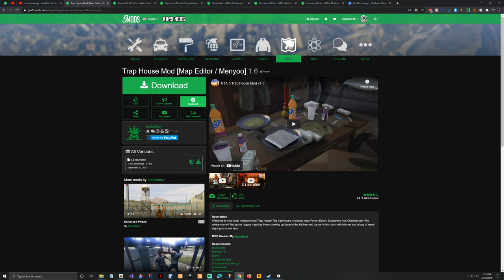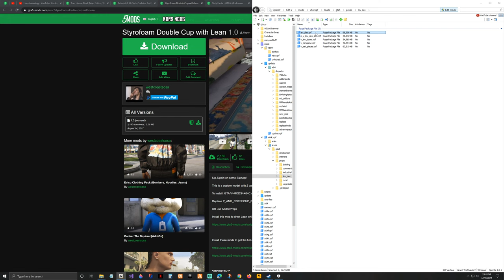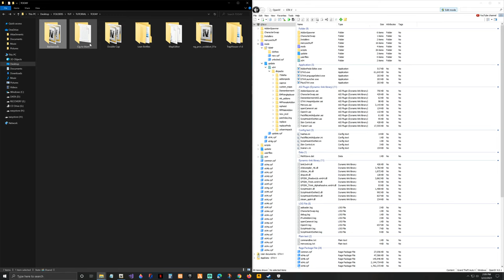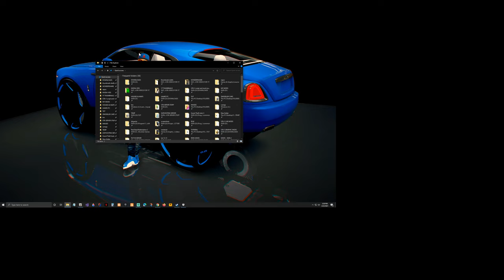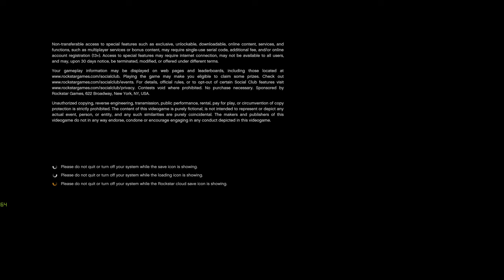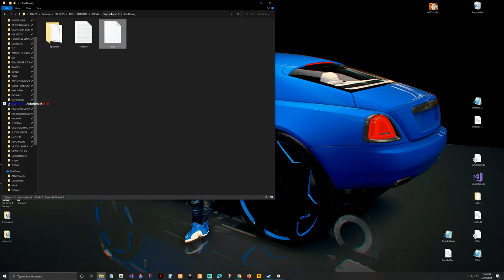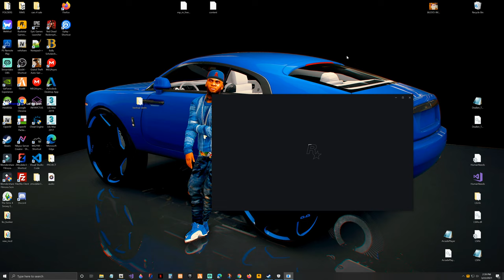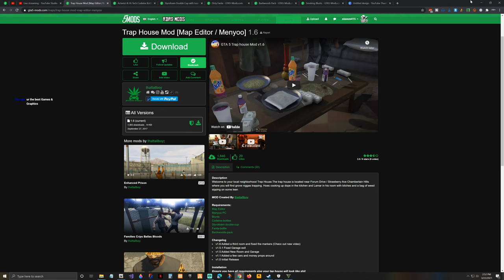Installing Real Life Mods [Trap House Mod] (2021) GTA 5 MODS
🛑👉👉 Links from video 👈👈🛑:

(all requirements are on download page)